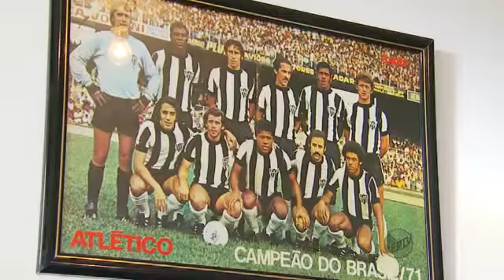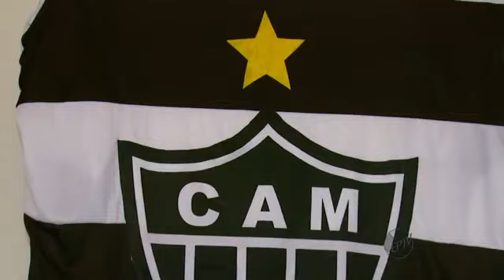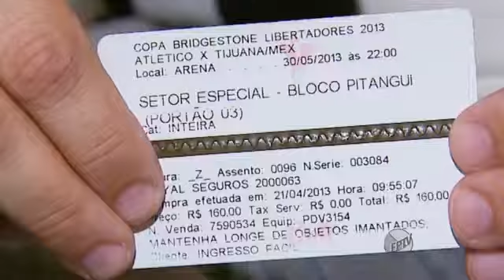EPTV - Ídolos do Galo falam sobre expectativa para a final da Libertadores 2013 - Atlético MG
Entrevista com os ex jogadores Elzo e Grapete, e Christiano Pacheco torcedor atleticano em Varginha após a classificação do Galo para a Final contra o Olimpia.